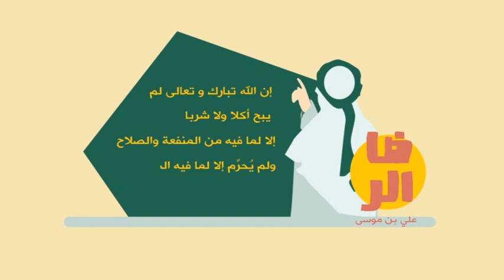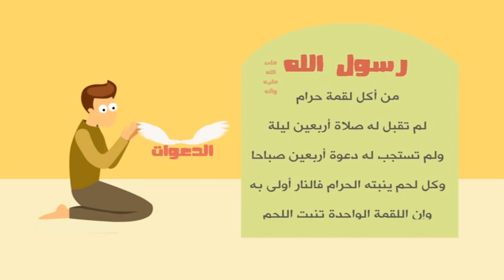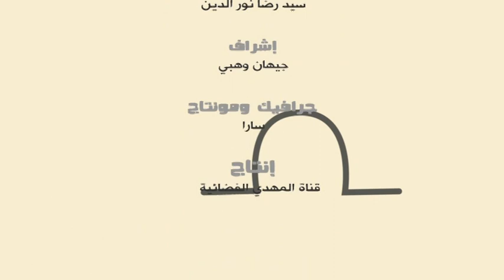الطعام المحرم في الاسلام